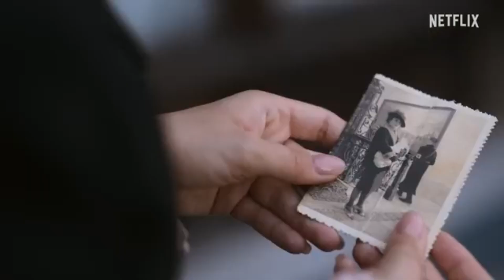Pera Palas’ta Gece Yarısı 2. Sezon - Fragman - Netflix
Zamanla oynayıp kaderi baştan yazabilir misin? Pera Palas'ta Gece Yarısı 2. sezonuyla 12 Eylül'de sadece Netflix'te.